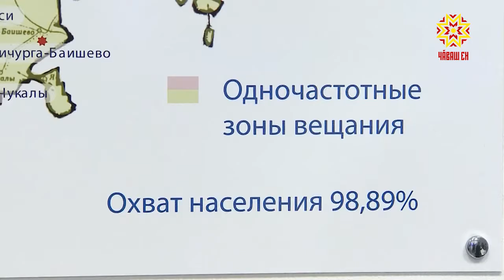Что изменится для жителей Чувашии с 1 февраля 2019 года?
С  1 февраля в силу вступает ряд нововведений в законодательстве. Среди основных -  изменения  размера социальных выплат.